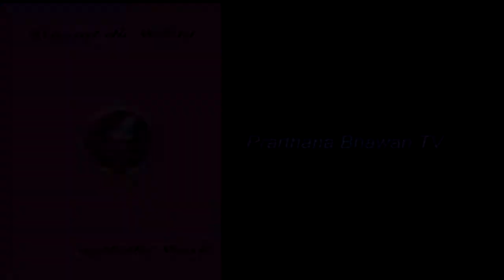Patron's Blessing Bp.Franco Mulakkal, Diocese of Jalandhar Ep 53